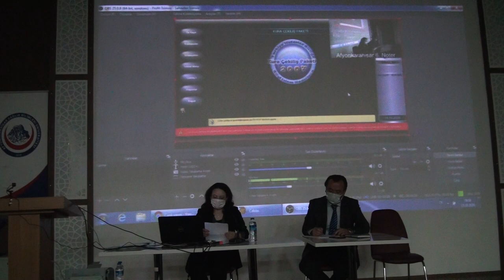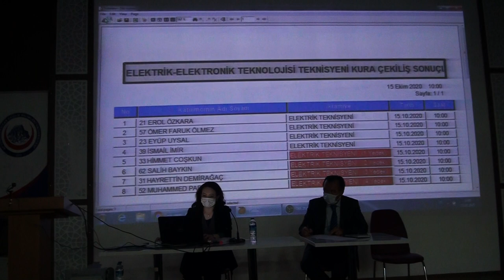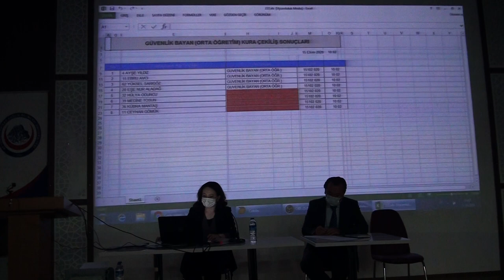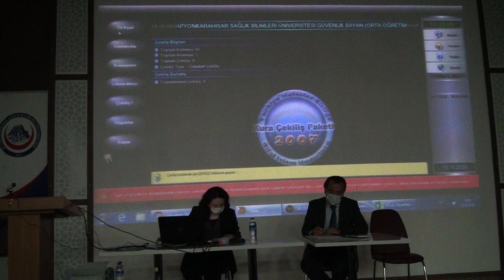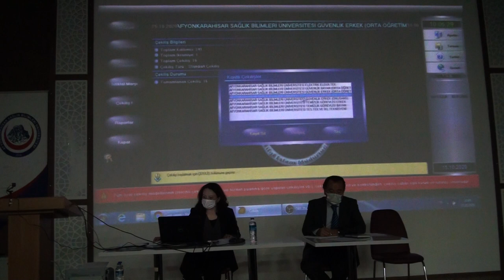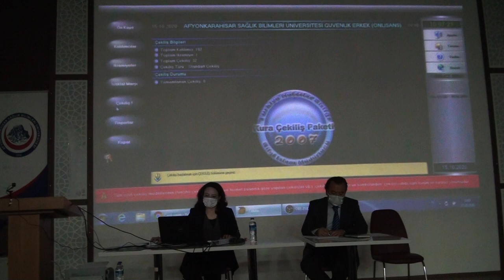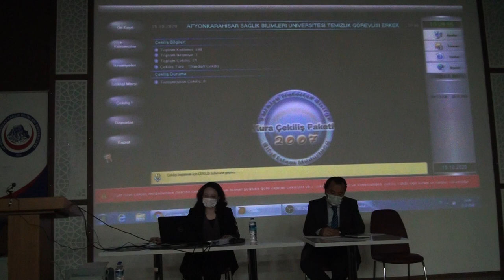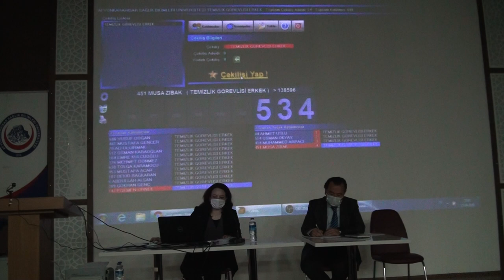AFSÜ Sürekli İşçi Alımı Noter Kura Çekimi 1. Bölüm (15 Ekim 2020)